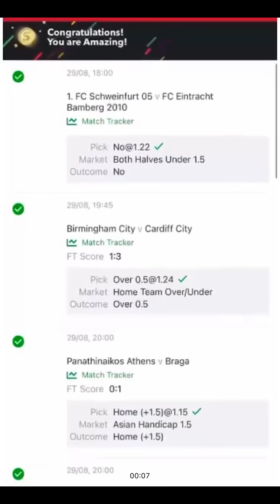Funnybros starts begging 🤣🤣🤣